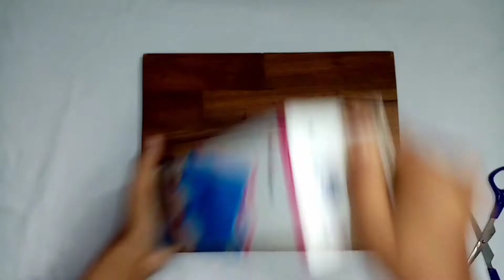Pista ice cream 😋// only with 3 ingredients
How to whip wipping cream perfectly without beater